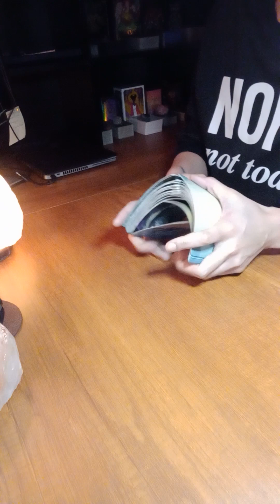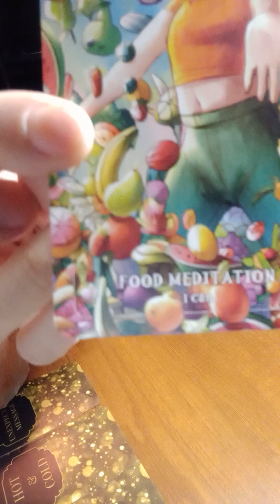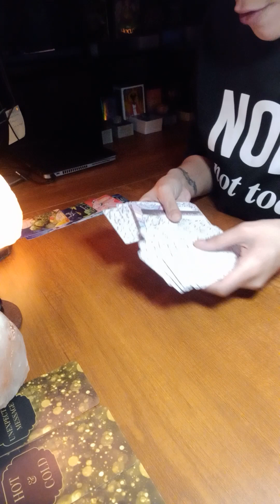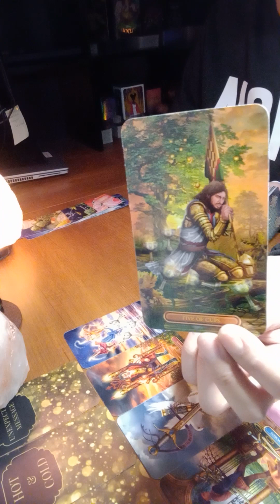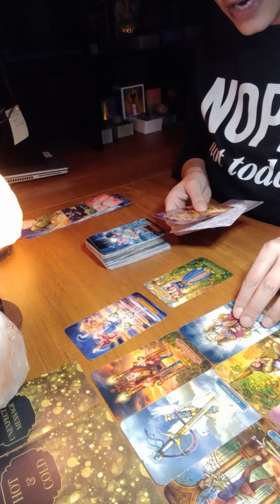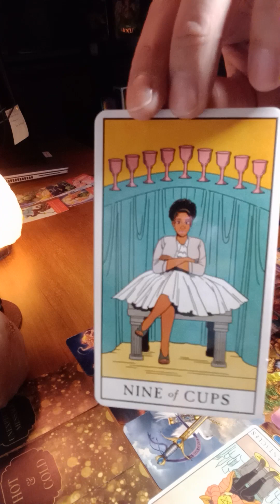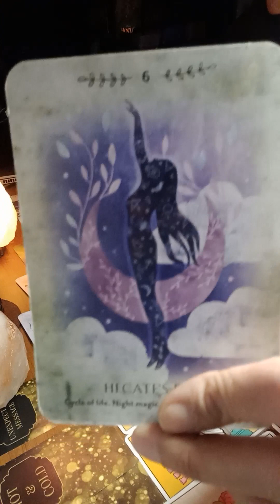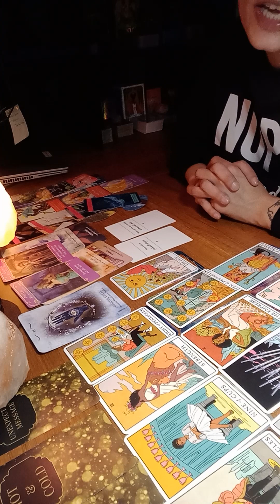ARIES ♈ YOU'RE THE MUSE & INSPIRATION FOR YOUR CIRCLE! FREEDOM & PASSION ITS A CELEBRATION 🎉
SnakeLadyTarot
Tell a Friend 2 Tell a Friend 2 Tell a Friend!  All your support is appreciated!

Blessed Be.